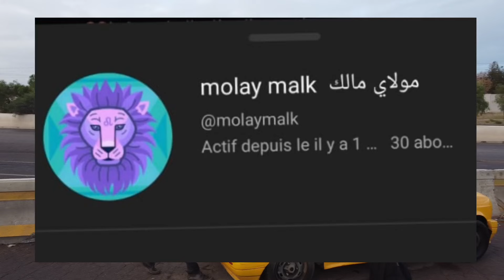مشاريع المغرب.. الطريق السيار الجديدة برشيد تيط مليل الدار البيضاء